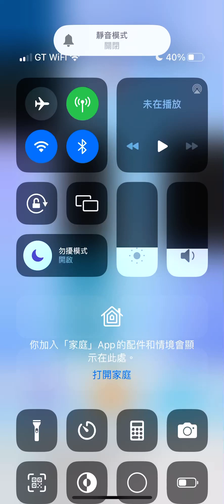D小調觸技與賦格曲